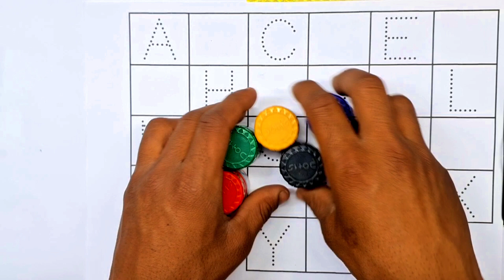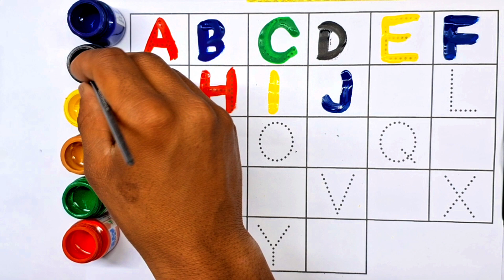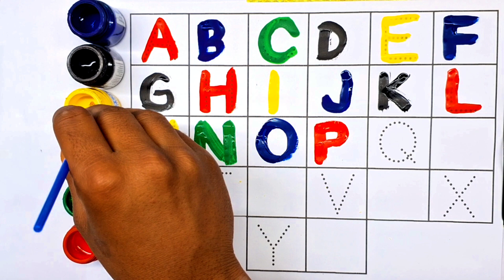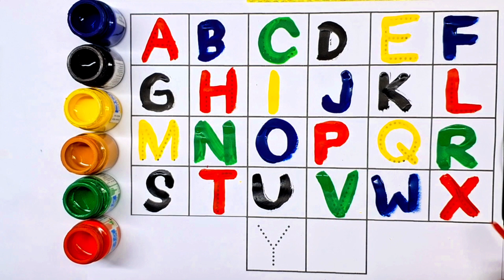One two three, 1 to 100 counting, ABCD, learn to count, 1to100 number, alphabet, A TO Z #906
123 गिनती, 12345, Number Song, Ginti hindi or English me, 1234 Counting, Learn to Counting 1 to 100

Counting
learn numbers
numbers
counting numbers
numbers song
learn counting
number
learning numbers
number song
learning
123 numbers song
numbers 123
counting song
123 song
counting to 10
kids learning
teach numbers
counting songs
teach counting
numbers counting
123 counting
counting 123
numbers for kids
learn 123
123 numbers
number names
counting number
numbers for children
learning
elearning
one
kids learning
one two three song
learning numbers
children learning
baby learning
preschool learning
learning English
learning songs
learning
learning eggs
learning
learning colors
super simple learning
toddler learning
learnings abcs
three
one to ten counting
1 to 100
counting
counting to 100
numbers
numbers 1 to 100
counting song
1 to 10
counting numbers
learn numbers
number
counting 1 to 100
learning counting
learn to count to 100
numbers song
counting songs
learn counting
number song
counting numbers from 1 to 100
numbers counting